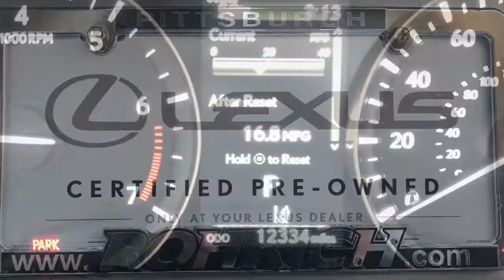LRN072 2017 RX350 L-CERTIFIED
ROHRICH LEXUS L-CERTIFIED 2017 RX350